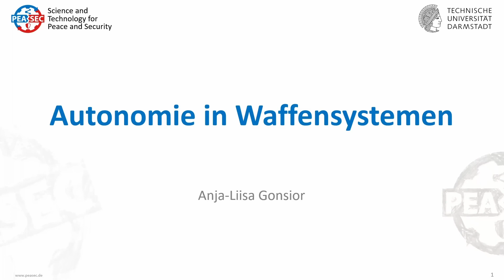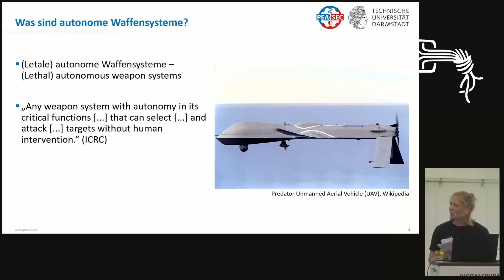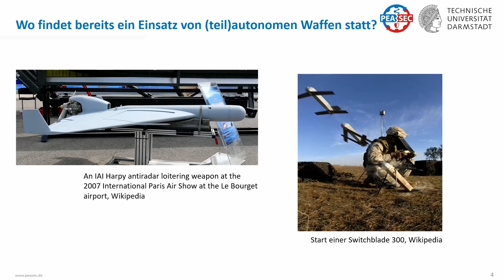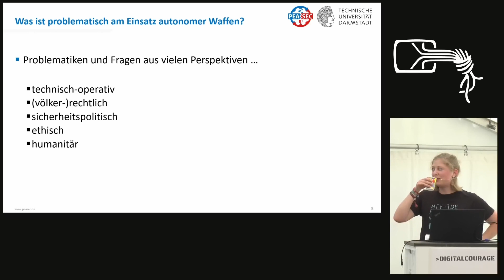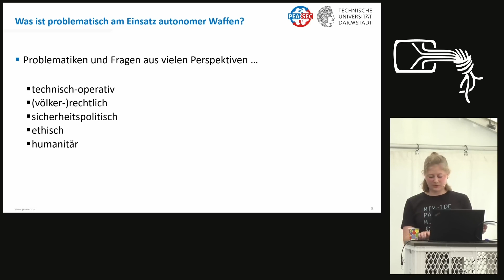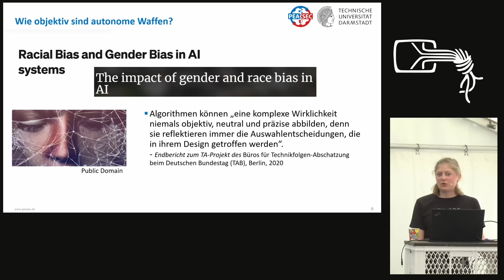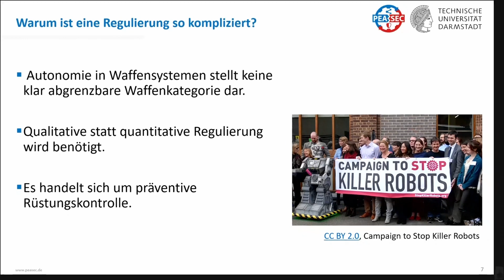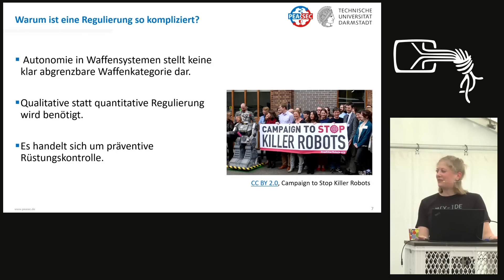Autonomie in Waffensystemen - english translation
Der Vortrag gibt eine Einführung in aktuelle Entwicklungen im Kontext von autonomen Waffensystemen bzw. Autonomie und KI in Waffensystemen. Zudem werden Einblicke in die Problematik von Bias in KI und die damit verbundenen potentiellen Auswirkungen im Kontext von Kriegsführung gegeben. Aus einer Rüstungskontrollperspektive werden die Problematiken hinsichtlich Kontrolle und Regulierung solcher Waffensysteme erläutert.

Anja-Liisa Gonsior